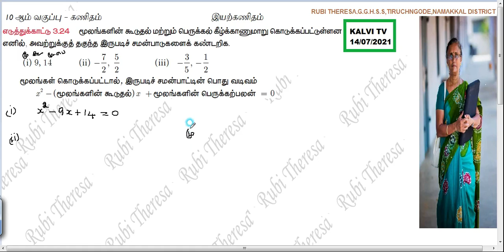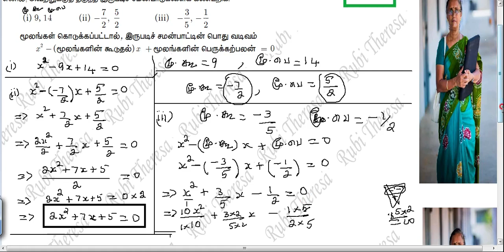KALVI TV 14 / 07/ 2021 | 10thMaths | ALGEBRA \ Example 3.24 | Tamil Medium